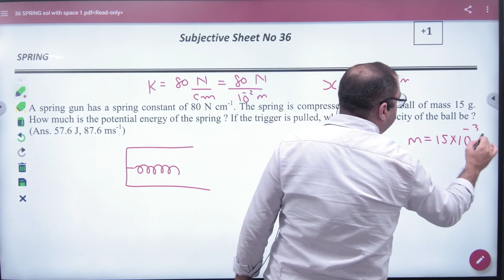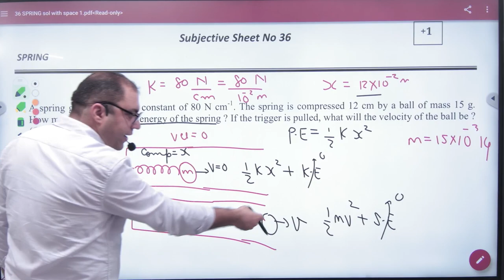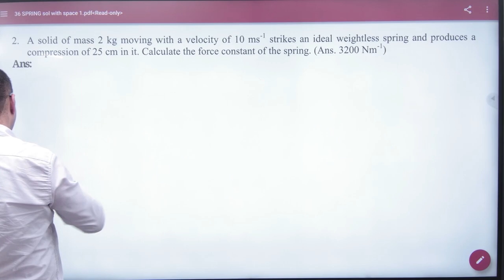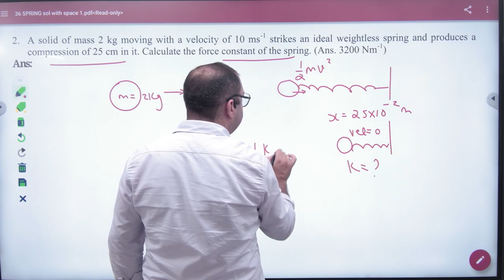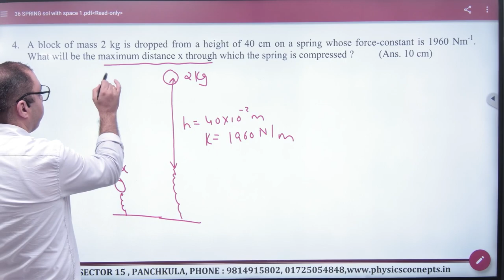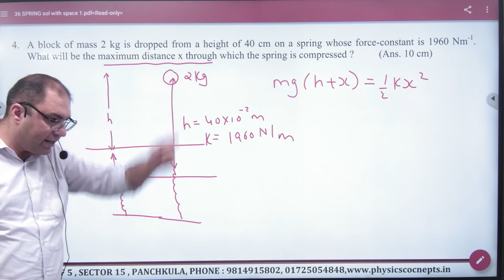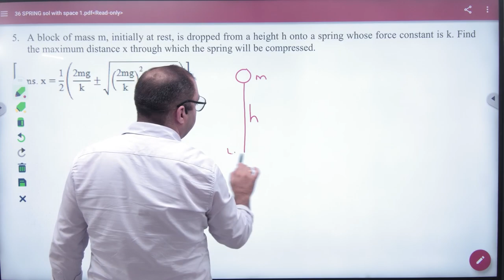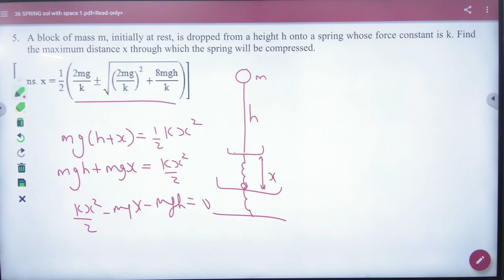2 Spring numericals